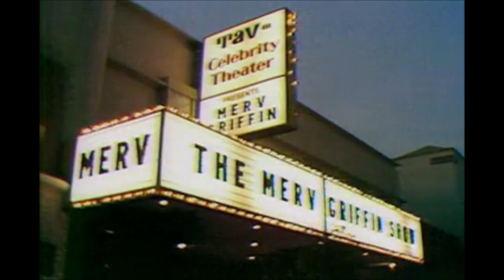Mundell Lowe Music: The Merv Griffin Show Comedy segments 2 spots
Mundell with Merv Griffin, Henny Youngman, Art Davis (b) & the Mort Lindsey orchestra & Rythem section. excerpt from EP- 5  1966
Mundell with Merv Griffin featuering Steve Martin & the Jack sheldon Orchestra with Ray Brown (b) on Fender fretless. excerpt from EP- 25  1979

Control room 2" Reel to Reel Video Teleplay to 1” Beta trailer tape source (Live Mix)
Intended as a homage:  Not for publication or sale with respect to Merv Griffin Productions,  Group W Productions CBS.                  (Reserved)